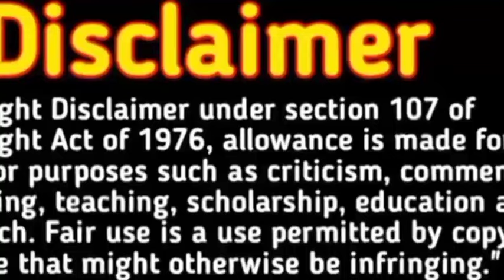5, 6 महीने में गर्भ में लड़का या लड़की होने के सटीक लक्षण अगर दिख जाए तो पक्का 100% लड़का ही होगा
5, 6 महीने में गर्भ में लड़का या लड़की होने के सटीक लक्षण अगर दिख जाए तो पक्का 100% लड़का ही होगा